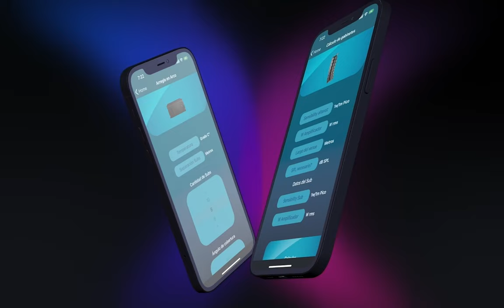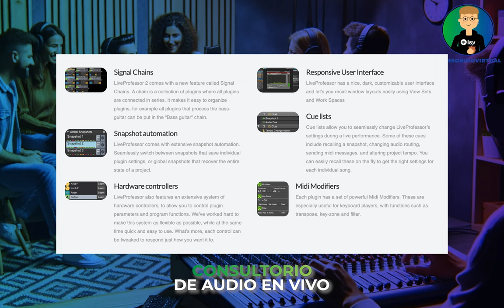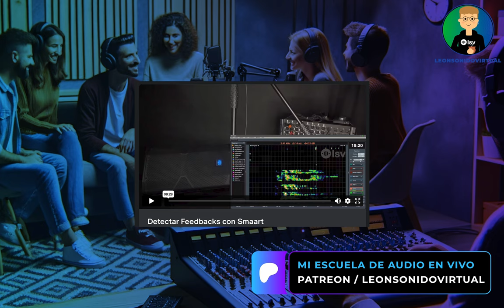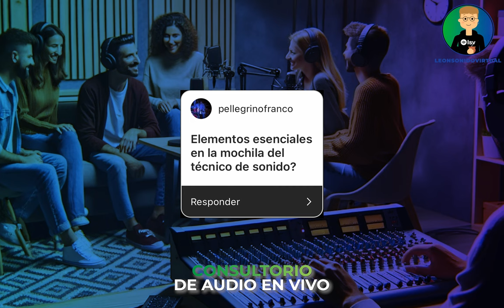Consultorio de audio en vivo - EP 02 - Cuidamos tu audio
En este video vuelvo a responder las preguntas de mis seguidores en Instagram, YouTube y Tik Tok. No te quedes afuera y participá para que responda tus dudas.

0:00 Intro
0:11 ¿Qué se debe hacer cuando el WWB6 envía el aviso de sobrecarga de RF?
0:48 ¿Waves performer o Live Professor?
1:42 ¿Cómo ajustar monitores de piso? Y consejos para evitar feedback.
2:39 Si tuvieras que elegir la mejor mesa para vos, ¿Cuál sería?
3:03 ¿Elementos esenciales en la mochila del técnico de sonido?
4:08 ¿Cuáles son las ventajas y desventajas de mezclar monitores con PA cardioide?
5:21 ¿Qué instrumentos enviarías por sub grupos en un show en vivo?